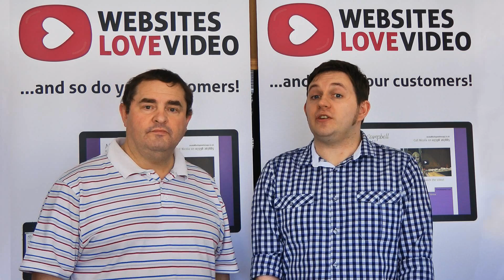Websites Love Video Spring Marketing Tip - Don't say knickers to good briefs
Tosh Lubek and Iain Fergus of Websites Love Video give their marketing tip on how to improve your creative brief. Whether you are commissioning a new video website, logo, leaflet, video or radio commercial a good brief will help your creative team deliver a better finished job and do it more quickly.

So if you want better results join us in saying Knickers to Bad Briefs.
Until the end of May 2013 you can get a discount of 20% on Video Websites from Websites Love Video.